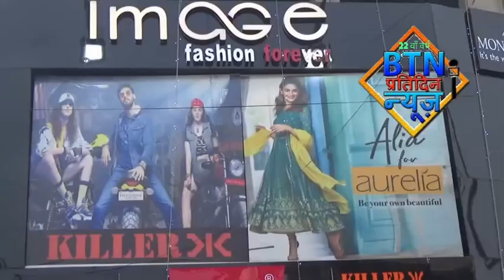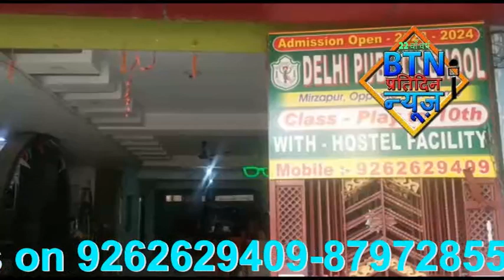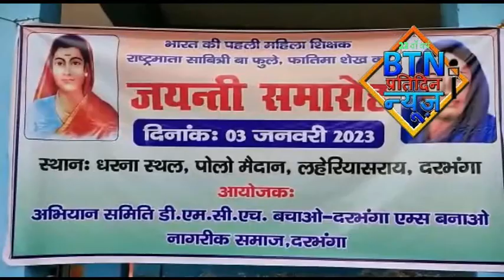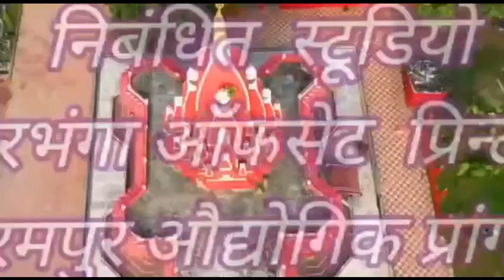btnnewsdarbhanga 3 January 2023